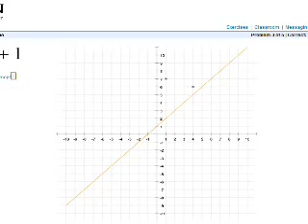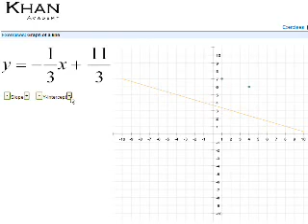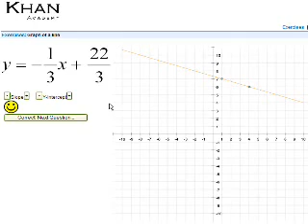Intuizione su Pendenza e Intercetta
Traduzione in Italiano del video
Algebra: Slope and Y-intercept intuition